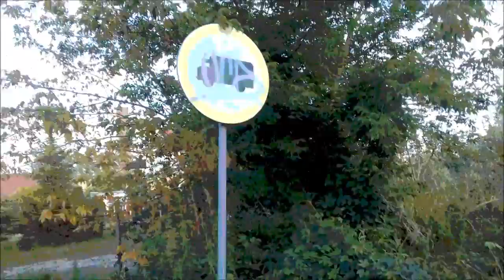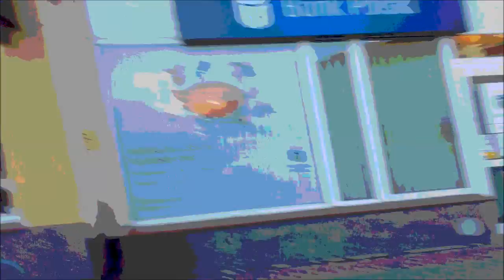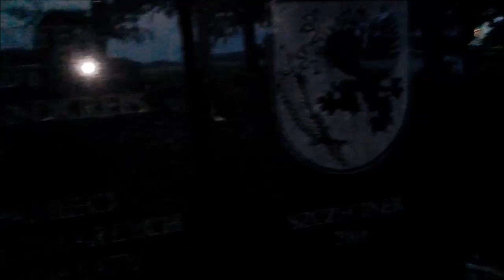Z Cyklu Dobre Rady - Odc . 25 - Wiadomości 12 Groszy.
Wiadomości 12 Pessos